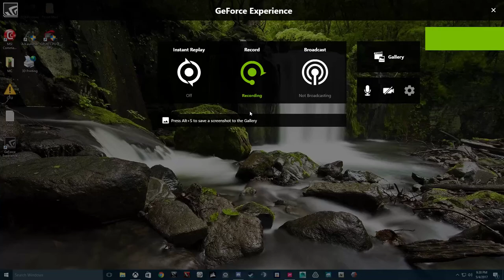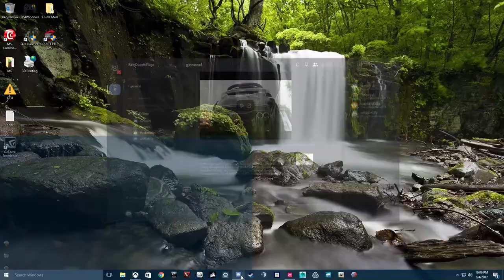RAW UNCUT FORZA HORIZON 3 "CO-OP 15"